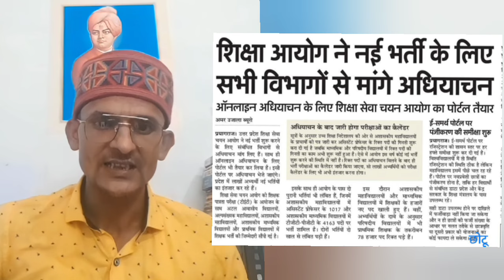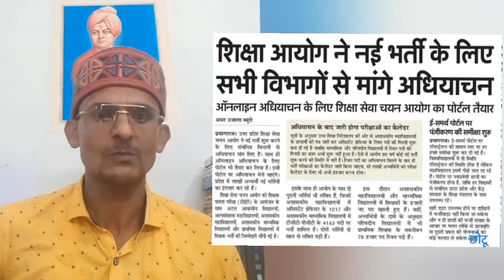25000 TGT PGT शिक्षा सेवा चयन आयोग EXAM CALENDAR NEWS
"TARGETWITHPSPARIHAR.ONLINE वेबसाइट या एप पर जाये solved paper answer keyतो इसलिए भीषण गर्मी मे लाईब्रेरी फुल । प्रयागराज छात्र छात्राओं ने बताई पूरी हकीकत UPSSSC SSC UPPSC target with P S Parihar link 👇🔕NTPC BEST BOOKS RRB GROUP D VACANCY RAILWAY VACANCY शिक्षा_सेवा_चयन_आयोग LATEST NEWS B TECH छात्रों ने की JE और TGT मे आवेदन की माँग UPSSSC JE VACANCY B TECH Vs DIPLOMA UP TET NOTIFICATION NEWS UPSSSC PET NEWS LT GRADE UPDATES UPPSC NEWS SSC RECRUITMENT UPTET UP PRT TGT PGT असि प्रोफेसर शिक्षा सेवा चयन आयोग BIG NEWS II SI VACANCY NEWS NEET EXAM BED TGT PGT PCS EXAM 26/37 OCTOBER को ? हो गया सब क्लियर ये है सच्चाई असिस्टेंट प्रोफेसर UPP EXAM स्टाफ नर्स पेपर लीक NEWS II बेरोजगारी भत्ता I शिक्षक भर्ती UPPSCupsssc pet upsssclatestnews  reet cut off reet latest news reet result reet answer key शिक्षक भर्ती रद्द।। कलकत्ता हाईकोर्ट का बेहतरीन फैसला पश्चिम बंगाल शिक्षक भर्ती UPSC NEW VACANCY OUT II CAPF असिस्टेंट कमांडेंट भर्ती पद योग्यता चयन प्रक्रिया पूरी जानकारी UPPSC: UPSSSC  PET  UPTET NEWSup teacher vacancy 2024 up teacher vacancyup teacher vacancy 2023l4 latest newsup teacher vacancy latest news upssscupdate upsssc up teacher vacancy news up teacher vacancy update up
"TARGETWITHPSPARIHAR.ONLINE वेबसाइट या एप पर जाये solved paper answer keyतो इसलिए भीषण गर्मी मे लाईब्रेरी फुल । प्रयागराज छात्र छात्राओं ने बताई पूरी हकीकत UPSSSC SSC UPPSC target with P S Parihar link 👇🔕NTPC BEST BOOKS RRB GROUP D VACANCY RAILWAY VACANCY LATEST NEWS B TECH छात्रों ने की JE और TGT मे आवेदन की माँग UPSSSC JE VACANCY B TECH Vs DIPLOMA UP TET NOTIFICATION NEWS UPSSSC PET NEWS LT GRADE UPDATES UPPSC NEWS SSC RECRUITMENT UPTET UP PRT TGT PGT असि प्रोफेसर शिक्षा सेवा चयन आयोग BIG NEWS II SI VACANCY NEWS NEET EXAM BED TGT PGT PCS EXAM 26/37 OCTOBER को ? हो गया सब क्लियर ये है सच्चाई असिस्टेंट प्रोफेसर UPP EXAM स्टाफ नर्स पेपर लीक NEWS II बेरोजगारी भत्ता I शिक्षक भर्ती UPPSCupsssc pet upsssclatestnews  reet cut off reet latest news reet result reet answer key शिक्षक भर्ती रद्द।। कलकत्ता हाईकोर्ट का बेहतरीन फैसला पश्चिम बंगाल शिक्षक भर्ती UPSC NEW VACANCY OUT II CAPF असिस्टेंट कमांडेंट भर्ती पद योग्यता चयन प्रक्रिया पूरी जानकारी UPPSC: UPSSSC  PET  UPTET NEWSup teacher vacancy 2024 up teacher vacancyup teacher vacancy 2023l4 latest newsup teacher vacancy latest news upssscupdate upsssc up teacher vacancy news up teacher vacancy update up teacher vacancy process up teacher vacancy 60244 पुलिस कांस्टेबल भर्ती संभावित कट ऑफ II POLICE VACANCY EXPECTED CUT OFF exampur ठंड में पढ़ने के सही तरीके II 5 TIPS FORpolice constable vacancy paper leakRO ARO VACANCY ALLAHABAD HIGH COURT VACANCYtarget with P S Parihar new ukpsc exam calendar शिक्षा सेवा चयन आयोग TGT PGT EXAM UGC BIG NEWS RO ARO UPP RE EXAM JE YOGA NEW VACANCY SSC bpsc TGT PGT EXAM शिक्षा सेवा चयन आयोग शिक्षक भर्ती P S PARIHAR NEWS PBS PARIHAR LATEST NEWS शिक्षा सेवा चयन आयोग POLICE VACANCY RE EXAM NOTICE जारी बड़ा बदलाव हो गया है ADMIT CARD शिक्षा सेवा TGT PGT नियमावली से बड़ा झटका और विरोध II भर्तियों को लेकर CM YOGI का बयान UPSSSC UPP शिक्षक भर्ती शिक्षा सेवा चयन आयोग बैठक TGT PGT EXAM निर्देश II BPSC PAPER LEAK RAILWAY VACANCY BPSC PAPER BED 8खुश खबरी 62000 पुलिस भर्ती कार्यक्रम जारी II TGT PGT असिस्टेंट प्रोफेसर UPSSSC NEW VACANCY NEWSUP TET NOTIFICATION NEWS UPSSSC PET NEWS LT GRADE UPDATES UPPSC NEWS SSC RECRUITMENT खुशखबरी : लेखपालों का वेतन 1.5 गुना II आदेश जारी II अब कुल वेतन इतना LEKHPAL SALARY upsssc pet reet cut off reet latest news reet result UPPSC: UPSSSC  PET  UPTET NEWSup teacher vacancy 2023 up teacher vacancyup teacher vacancy 2023 latest newsup शिक्षक भर्ती LT grade up teacher vacancy latest newsup teacher vacancy 2023 latest news up teacher vacancy news up teacher vacancy update up teacher vacancy process up teacher vacancy latest newsup shikshak up tgt pgt new vacancy 2023 up tgt vacancy 2023 up tgt syllabus up tgt syllabus 2024up tgt english syllabusup primary teacher salary details up primary teacher vacancy 2024up primary teacher latest newsup primary teacher latest news up up assistant teacher up assistant teacher vacancy 2024up assistant teacher salary up assistant teacher cut off 2024up assistant professor eligibilityuttar pradesh teacher bharti uttar pradesh teacher vacancy 2024uttar pradesh teacher news uttar pradesh teacher upsc 2024 answer keyuttar pradesh teacher salary uttar h super tet news super tet new vacancy 2023 super tet news today high court UPPSC: UPSSSC  PET  UPTET NEWSup teacher vacancy 2024 up teacher vacancyup teacher vacancy 2023l4 latest newsup teacher vacancy latest news upssscupdate upsssc up teacher vacancy news up teacher vacancy up